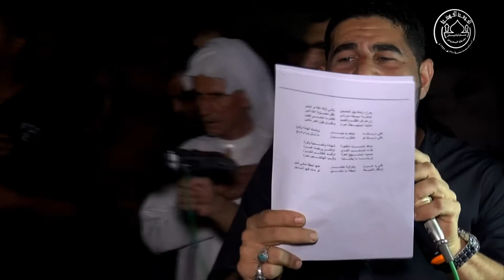3-3 الرادود عباس الجزيري ليلة 19 رمضان 1438هـ استشهاد الإمام علي موكب عزاء سترة واديان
ممكلة البحرين - سترة واديان | 3-3 الرادود عباس الجزيري ليلة 19 رمضان 1438هـ استشهاد الإمام علي موكب عزاء سترة واديان